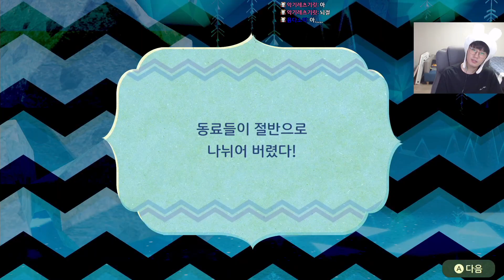욕하는 딸기크레페맛 쿠키ㅋㅋㅋ [미토피아 14화]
🔴견뭉 캐릭터가 그려진 "그립톡과 마우스 패드" 판매 중!🔴